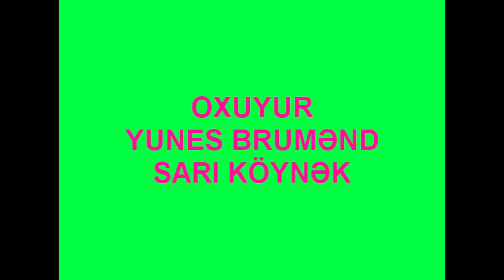OXUYUR YUNES BRUMEND...SARI KÖYNƏK.